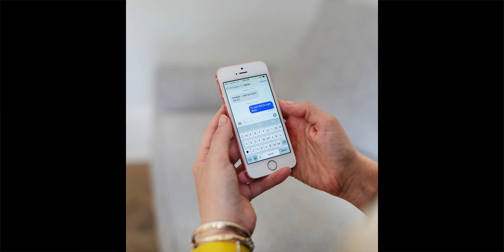iPhone SE Plus 2021, iPhone SE Plus Launch Date, iPhone SE Plus Price in India, iPhone SE Plus Hindi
Dosto is video me baat ki hai apple iphone se plus ko lekar sath hi me share ki hai details apple iphone se plus ki jo jo hume abhi tak dekhne ko mil rhi hai or baat ki hai expected pricing ko lekar ke bhi ki kis price pr ye india me launch ho sktaa hai. Umeed hai dosto aapko ye video pasand aayegi 🙂
Love Technology & Quick Updates ?, So Do We. Here at Proactive Technical We Have a Passion For Creating The Most intresting Technology Related Videos. So What are You Waiting For ?

Cheers :)
Proactive Technical
Topics Covered in This Video:
iphone se plus 2021
apple iphone se plus
apple iphone se plus 2021